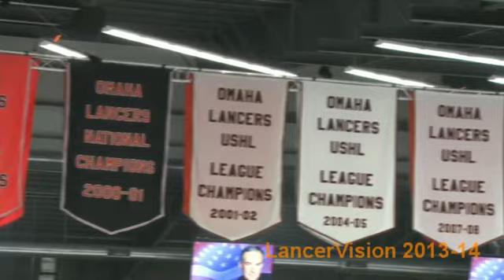1-11-14 Cedar Rapids Roughriders vs. Omaha Lancers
An empty net goal sealed the win for your Lancers in front of another AWESOME crowd at the Ralston Arena. Highlights.